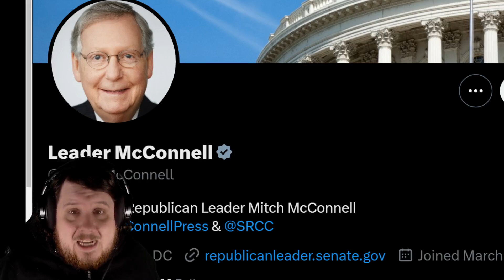Mitch McConnell Hospitalized After Fall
Mitch McConnell has been hospitalized after a fall at a private dinner. This comes the day after Mitch McConnell called out Fox News and Tucker Carlson so while unrelated conspiracy theorists are making things up aleady.